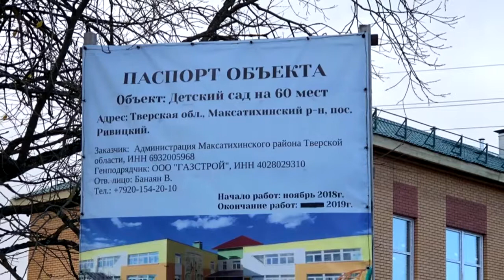ОНФ направил в минстрой Тверской области список детсадов, строительство которых идёт с отставанием